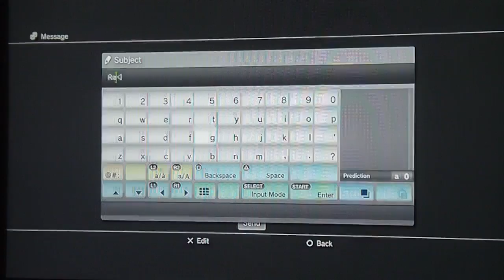Dragon Ball Ragin Blast 0fight 6 part 1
Pure epic